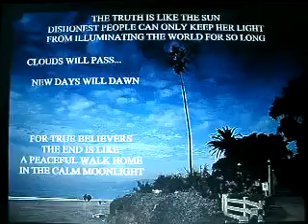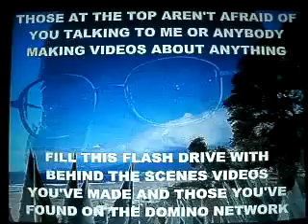2010 C 3 2012MONTHLYIMAGERY3 11MARCH2010 51MB1 15